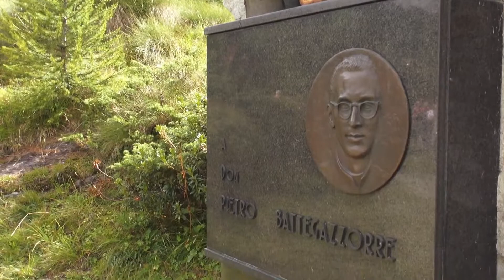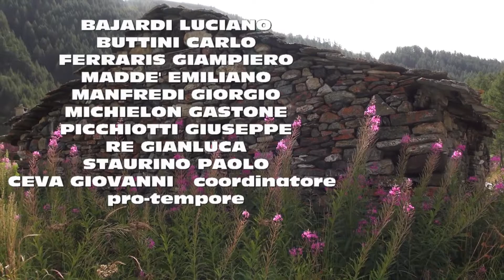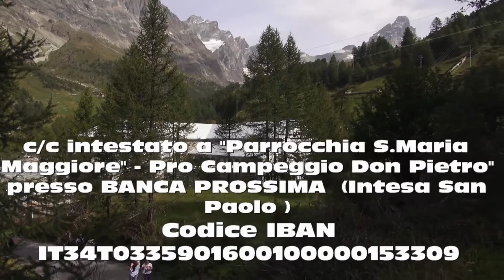Annuncio alla comunità valenzana al campeggio don Pietro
Perrères - Breuil Cervinia